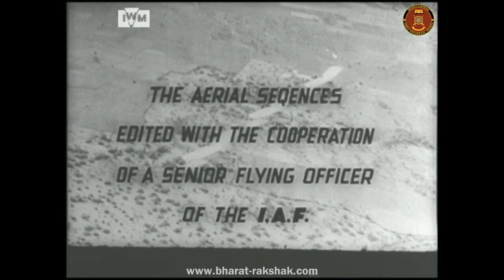Planes of Hindustan - No.1 Squadron, Indian Air Force in 1940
A rare 1940 film on the Indian Air Force by J B Wadia.  The background behind the film can be read Timestamp hyperlinks work only in browser or youtube app. Will not work on whatsapp.

The following personalities appear in this film
Sqn Ldr Subroto Mukerjee , CO, 1 Sqn
Fg Offr Henry Runganadhan
Fg Offr Habib Ullah Khan
Fg Offr Ravindra Hari Darshan Singh
Fg Offr Diwan Atma Ram Nanda
Plt Offr Arjan Singh
Plt Offr Surjit Singh Majithia

The following aircraft appear in the film as well
Hawker Hart K2084 - NB-C later with 1 SFTS , 1 AGS
Hawker Audax K4851 - NB-D later with 1 SFTS in July 1941 , destroyed in a gale at Bairagarh on 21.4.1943
Hawker Hart K2130 - NB-E - to 1 SFTS in Ambala. Destroyed in an accident in July 1942
Hawker Hart K2129 - NB-P - No service recorded in UK archives beyond 1939
Vickers Valentia JR8063 - ZA-Q with 31 Sqn.

Going by the location and the presence of these officers and aircraft, it is believed that the  film was shot at Ambala Airfield, and sometime between  Feb 1940 and June 1940.  At that time, the Squadron had dispatched one flight to Karachi to act as a Coastal Defence Flight. There may have been two Flights at Ambala,  with one flight of aircraft seen in the air at all times in this film.

Subsequent time may have elapsed and only after the introduction of stock Battle of Britain footage was the film released in late September 1940 . The Illustrated Weekly of India published a short report and a photo spread in its 6th October 1940 issue announcing the completion of the film.

Timestamp Links:
0:51 CO of No.1 Squadron, Subroto Mukerjee (IND/1551) at the table.
0:52 Fg Offr Habib Ullah "Bul Bul" Khan (IND/1557) at his desk.
1:01  Hawker Harts and a Wapiti in the background. Harts can be distinguished from the Audax from the open exposed engine ports.
1:04 Mukerjee in white flying suit.  Aircraft in background is Kxx29
1:07 This aircraft is an Hawker Audax (long exhaust pipe). In the background "287" refers to
1:11 to 1:17  Mukerjee with Henry Runganadhan and Bul Bul Khan. Note the Checkerboard 'Patch worn by Bul Bul .. it is dark blue and light blue and was No.1 Squadron's Colours painted on the aircraft in the 30s
1:20 The pilot on the left is unidentified.  HU Khan, Mukerjee and Runganadhan as previously noted.
1:25 Hawker Hart K2130
1:32 Hawker Audax K4851
1:37 Hawker Hart
1:56 Mukerjee is assisted by an unidentified Air Gunner/Airman
2:08 Aircraft reveals itself to be Hawker Hart 2084
2:12 shot of three aircraft. K2084 and K2129 are Harts.  Note the letters on the fuselage NB-P. NB was the Squadron Code of No.1 Squadron.
K2129 - NB-P is seen for the last time here - this was possibly the Camera Ship.
2:13 - 2:45  Various flying shots. All aircraft seen in these shots are
Hawker Hart K2084 - NB-C
Hawker Audax K4851 - NB-D
Hawker Hart K2130 - NB-E
 2:50 Airmen and Health facilities
3:57 Parachute Packing
4:30 Supplies drop by Parachute
4:50 Hart NB-E K2130 dropping bomb
5:09 Audax K4851 NB-D coming in for Message Pick up
5:30 Photo Section.
5:58 Maintenance on Audax Aircraft. Airman Unidentified.
6:20 Gym and Sports
6:27 Hockey Game
6:40 Swimming Pool. Henry Runganadhan at 6:44, S Mukerjee at 6:46 . R H D Singh (IND/1558) behind Mukerjee at this point.
6:49 and 6:56 Henry Runganadhan at Officers Mess.
7:09 Vickers Valentia Transport Aircraft arrives. Possibly operated by 31 Squadron
7:39 Aircraft identified as JR8063 - ZA-Q
7:45 Sikh Officer on left is Surjit Singh Majithia (IND/1563)
7:55 Valentia JR8063 departs
7:58 Subroto Mukerjee goes up in a Bristol Blenheim Mk 1. The only aircraft considered 'modern' enough at this time of the year in the continent. Mukerjee along with other senior officers like Mehar Singh etc had done his conversion on the type in late 1939.
8:57 Switches to stock RAF Battle of Britain Footage.
10:05 Cut to No.1 Squadron again - Pilots meeting with the AILO.
10:10 The two pilots who walk i are Arjan Singh (IND/1577) and D A R Nanda (IND/1562) . The third pilot reveals himself to be Runganadhan.
10:14 to 10:32 Nanda, Runganadhan and Arjan Singh
10:33 Flying shots again.
10:47 Clear shot of NB-E K2130
10:51 Audax NB-D K4851
11:38 Audax being wheeled back into Hangar.
11:57 End
Catalogue number RMY 95    Production date 1940-09
This is an updated better resolution film of what we had done six years ago . The annotations on the previous one have disappeared.